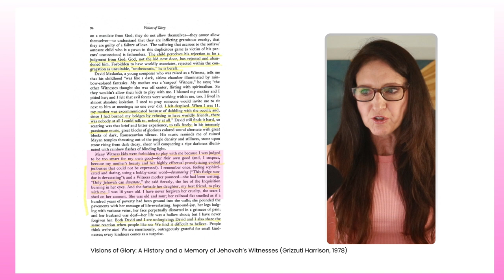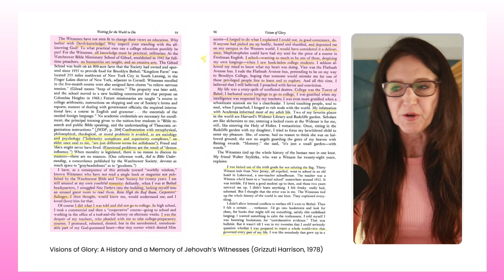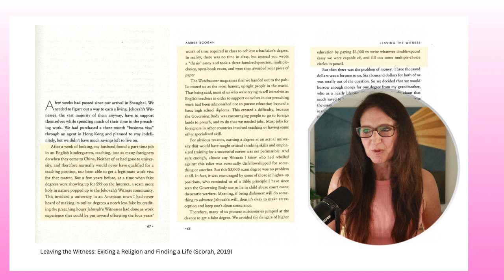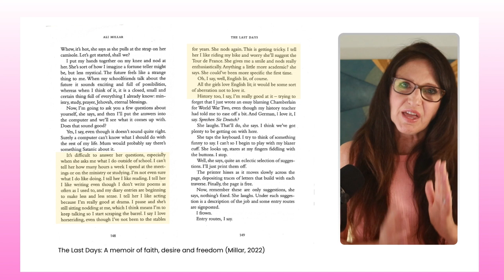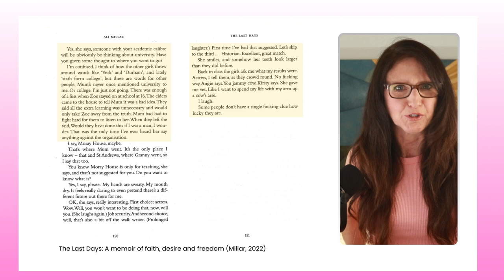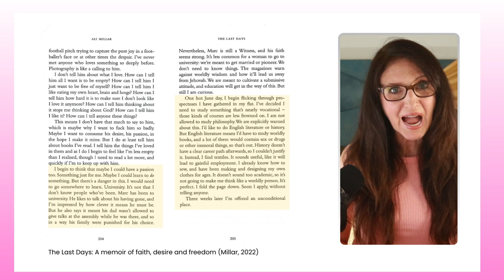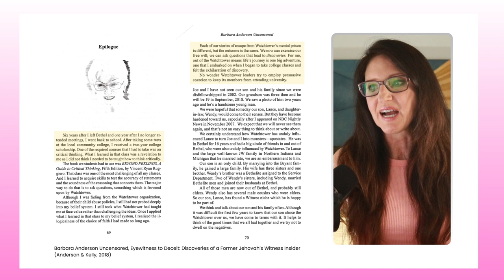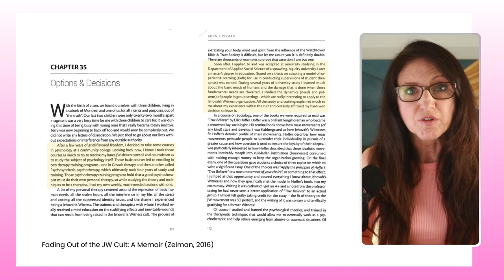Education & Jehovah's Witnesses: A Bibliotherapy Session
Bibliotherapy, through the reading of memoirs, is particularly helpful for those encountering social isolation allowing them to experience empathy and validation through a connection with the author's writing and an introduction to new coping strategies.

03:16 - Visions of Glory: A History and a Memory of Jehovah's Witnesses by Barbara Grizzuti Harrison
12:37 - Cult Girls by Natalie Grand & Cassandre Bolan
15:56 - Leaving the Witness: Exiting a Religion and Finding a Life by Amber Scorah
20:47 - Shunned: How I Lost My Religion and Found Myself by Linda A. Curtis
22:56 - The Last Days: A memoir of faith, desire and freedom by Ali Millar
33:55 - Barbara Anderson Uncensored, Eyewitness to Deceit by Barbara Anderson and Richard Kelly
36:57 - Fading Out of the JW Cult: A Memoir by Bonnie Zieman

📝 Summary:

*Religion and Education:* Jehovah's Witnesses often teach that higher education poses a danger because it encourages critical thinking that might lead individuals away from their indoctrinated beliefs.

*Purpose of the Session:* Kimberley uses a mock bibliotherapy session to explore the impact of education on former Jehovah's Witness women, especially as the new school year begins.

*Value of Education:* Kimberley, a college educator with a master’s degree in education, highlights the importance of formal education but also acknowledges the value of informal learning.

*Bibliotherapy Definition:* Bibliotherapy is the therapeutic use of books to promote mental well-being, reduce social isolation, and help individuals find their voice and catharsis through reading.

*Historical Context:* The term “bibliotherapy” has been around since World War I and is used both clinically and non-clinically to aid in mental health and personal growth.

*Role of Bibliotherapy:* Kimberley’s role as a bibliotherapy facilitator involves helping people through reading, particularly those who feel isolated or are dealing with past trauma.

*Educational Barriers:* The video addresses how certain religious and fundamentalist belief systems restrict access to education, particularly for women, and how this affects their personal development.

*Excerpts from Memoirs:* Kimberley shares excerpts from the memoirs of former Jehovah’s Witness women to illustrate the challenges and experiences related to education and personal growth.

*Universal Application:* While focusing on Jehovah's Witnesses, Kimberley acknowledges that the issues of restricted education affect many people under various fundamentalist beliefs.

*Encouragement to Educate:* Kimberley encourages viewers to pursue education and personal development, whether through formal schooling or alternative learning methods, especially if they have been previously restricted.